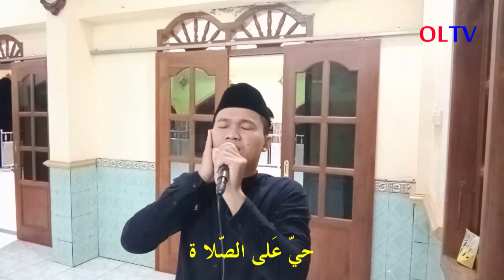Adzan Merdu di tengah kondisi Lockdown (Adzan MAJT)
Adzan versi Masjid Agung Jawa Tengah oleh Muhammad Nuryanto di tengah kondisi lockdown karena virus corona covid-19